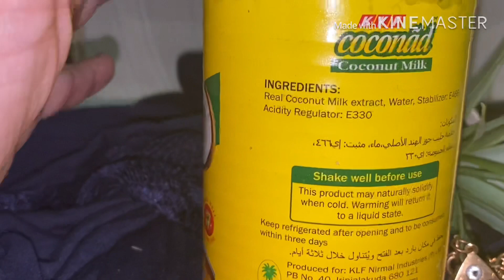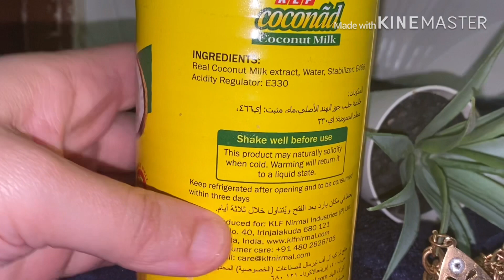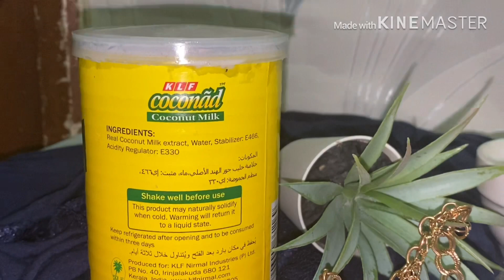حليب جوز الهند |معلقة واحده كانك مركبة فلتر لبشرتك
معلقة واحده عملنا مزيل مكياج ومقشر للبشرة ومرطب طبيعي